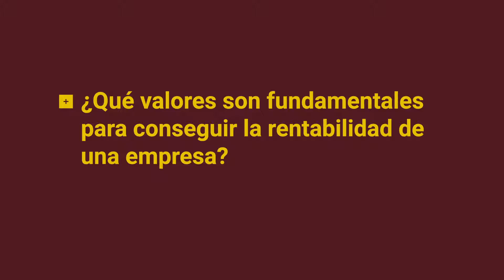Francisco Álvarez en Focus Pyme y Emprendimiento Comunitat Valenciana 2018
Francisco Álvarez, director general de Economía, Emprendimiento y Cooperativismo, en Focus Pyme y Emprendimiento Comunitat Valenciana 2018, celebrado en Gandia los días 22 y 23 de octubre.